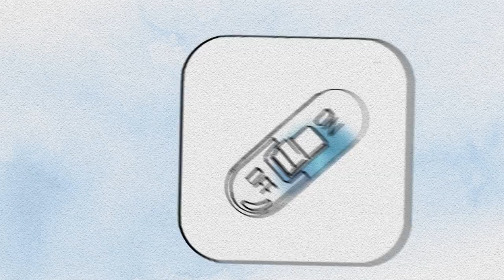JDRF: Smart Insulin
Managing type 1 diabetes (T1D) is a constant numbers game to ensure the right amount of insulin is injected, in order to prevent dangerous highs and lows. JDRF is working with a major pharmaceutical company to create Smart Insulin. Whether in pill or injection format, Smart Insulin takes the guess work out of insulin management. Smart Insulin is circulated in the bloodstream and senses when it needed to be administered, allowing people with T1D to live free of mechanical devices and multiple injections.